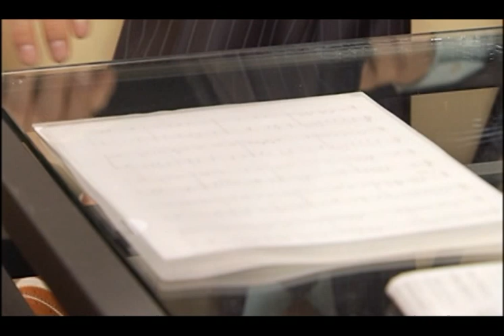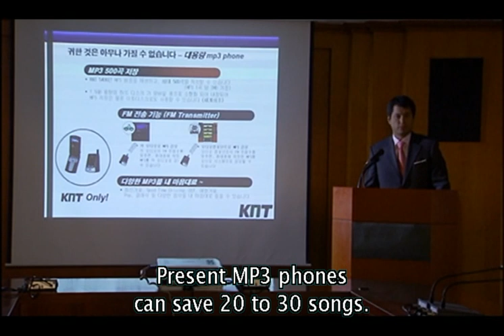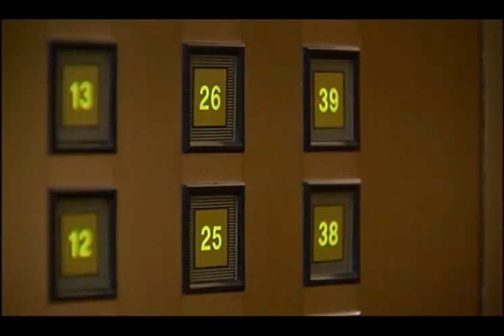SAD LOVE STORY Episode 16 - Kwon Sang Woo, Hee Sun Kim, Jung Hoon Yun ENG SUBS, HD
SAD LOVE STORY Episode 16 - Kwon Sang Woo, Hee Sun Kim, Jung Hoon Yun ENG SUBS, HD Korean Drama